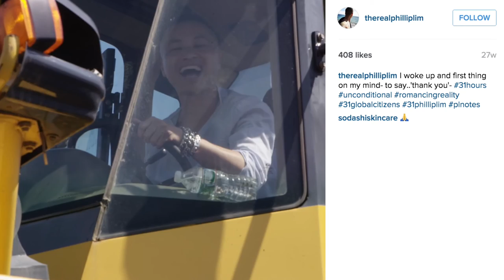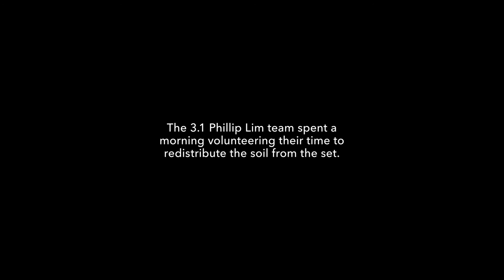3.1 Phillip Lim - 10 Year Anniversary Documentary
Gergeous film dedicated to the 10 Year Anniversary of 3.1 Phillip Lim.
Enjoy amazing avantbabe Nastya Sten

Director: Roberta Hamada
Director of Photograhy: Thomas Nakasone
Post Production: Rhs Akira Films

AVANT LOVES YOU ! ! !